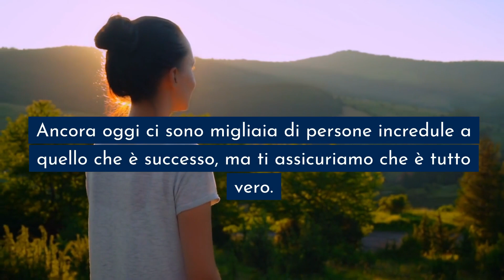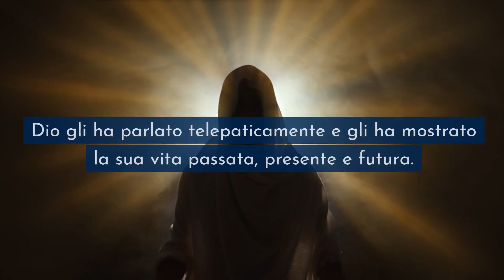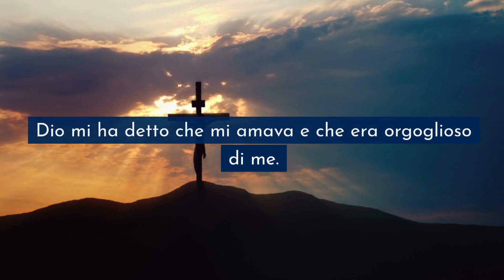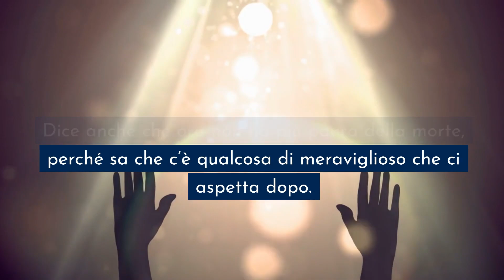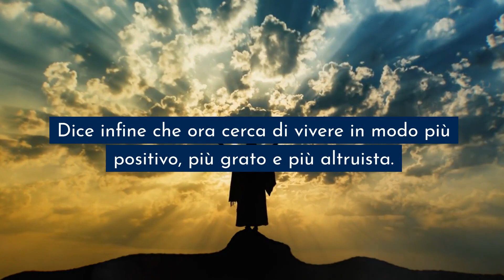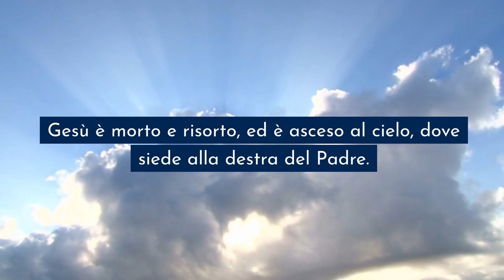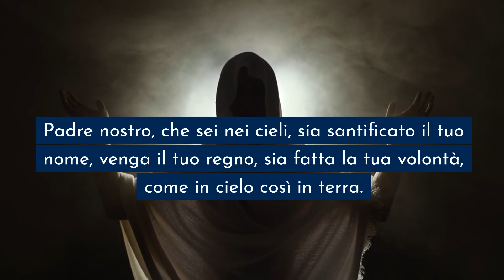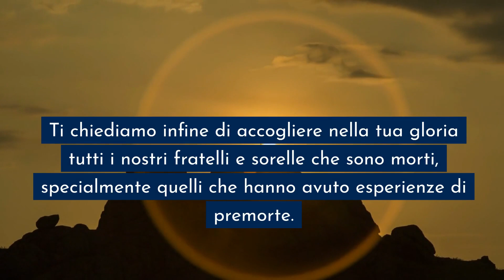Sono morto in un incidente, ho visto una luce bianca e ciò che ho visto mi ha sconvolto